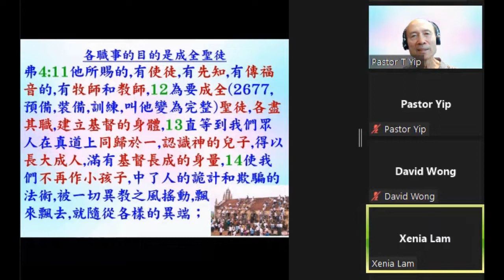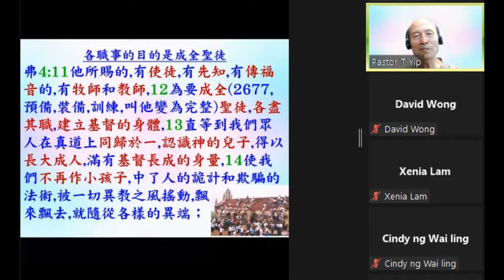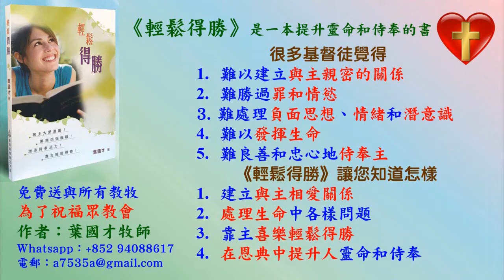研經: 認識和發揮恩賜 (第20課) 各職事的目的是成全聖徒 弗4:11-14 - 2022.11.02 葉牧師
認識和發揮恩賜 (第20課) 各職事的目的是成全聖徒 - 弗4:11-14

請肯定戶口名字是：Global Fire Missions Ministries Limited.

1. 與主的關係：怎樣建立與主相愛的關係，怎樣從主的愛得力，怎樣深信神的供應和計劃。
2. 處理生命：怎樣不被人、罪、負面思想情緒和潛意識、婚姻和生活的問題、和侍奉的問題影響。
3. 進入不同層次的侍奉：侍奉可以由簡單的生活見證，到建立別人的靈命，或進入策略性的侍奉。

《輕鬆得勝》的特色：
1. 一目了然：簡單知道怎樣處理和發揮生命。
2. 有實際可行的方法：我和很多人曾20年實際地應用。
3. 可以輕鬆喜樂地得勝：可以在恩典中輕鬆喜樂地處理任何問題，不需要在壓力下成長。因為耶穌的軛是容易的，而神喜悅我們任何真心的努力。
4. 活出《輕鬆得勝》並不太難：處理和發揮生命並不是遙不可及。

相關經文:
一．關於恩賜的經文：
1. 林前12:4恩賜原有分別，聖靈卻是一位。5職事（1248 在餐桌上侍候，廣義：侍奉，服事）也有分別，主卻是一位。6功用（1755功用，作為）也有分別，神卻是一位，在眾人裡面運行（1754作工，運行）一切的事。7聖靈顯在各人身上，是叫人得益處。

2. 林前12:8這人蒙聖靈賜他智慧的言語，那人也蒙這位聖靈賜他知識的言語，9又有一人蒙這位聖靈賜他信心，還有一人蒙這位聖靈賜他醫病的恩賜，10又叫一人能行異能，又叫一人能作先知，又叫一人能辨別諸靈，又叫一人能說方言，又叫一人能翻方言。

3. 林前12:11這一切都是這位聖靈所運行、隨己意分給各人的。12就如身子是一個，卻有許多肢體；而且肢體雖多，仍是一個身子；基督也是這樣。13我們不拘是猶太人，是希利尼人，是為奴的，是自主的，都從一位聖靈受洗，成了一個身體，飲於一位聖靈。14身子原不是一個肢體，乃是許多肢體。15設若腳說：我不是手，所以不屬乎身子；他不能因此就不屬乎身子。16設若耳說：我不是眼，所以不屬乎身子；他也不能因此就不屬乎身子。17若全身是眼，從哪裡聽聲呢？若全身是耳，從哪裡聞味呢？18但如今，神隨自己的意思把肢體俱各安排在身上了。19若都是一個肢體，身子在哪裡呢？20但如今肢體是多的，身子卻是一個。21眼不能對手說：我用不著你；頭也不能對腳說：我用不著你。22不但如此，身上肢體人以為軟弱的，更是不可少的。23身上肢體，我們看為不體面的，越發給他加上體面；不俊美的，越發得著俊美。24我們俊美的肢體，自然用不著裝飾；但神配搭這身子，把加倍的體面給那有缺欠的肢體，25免得身上分門別類，總要肢體彼此相顧。26若一個肢體受苦，所有的肢體就一同受苦；若一個肢體得榮耀，所有的肢體就一同快樂。

4. 林前12:27你們就是基督的身子，並且各自作肢體。28神在教會所設立的：第一是使徒，第二是先知，第三是教師，其次是行異能的，再次是得恩賜醫病的，幫助人的，治理事的，說方言的。29豈都是使徒嗎？豈都是先知嗎？豈都是教師嗎？豈都是行異能的嗎？30豈都是得恩賜醫病的嗎？豈都是說方言的嗎？豈都是翻方言的嗎？31你們要切切的求那更大的恩賜。我現今把最妙的道指示你們。

5. 徒2:17神說：在末後的日子，我要將我的靈澆灌凡有血氣的。你們的兒女要說預言；你們的少年人要見異象；老年人要做異夢。18在那些日子，我要將我的靈澆灌我的僕人和使女，他們就要說預言。19在天上、我要顯出奇事；在地下、我要顯出神蹟；有血，有火，有煙霧。20日頭要變為黑暗，月亮要變為血；這都在主大而明顯的日子未到以前。21到那時候，凡求告主名的，就必得救。

6. 恩賜的運作：羅12:5我們這許多人，在基督裡成為一身，互相聯絡作肢體，也是如此。6按我們所得的恩賜，各有不同。或說預言，就當照著信心的程度說預言，7或作執事，就當專一執事；或作教導的，就當專一教導；8或作勸化的，就當專一勸化；施捨的，就當誠實；治理的，就當殷勤；憐憫人的，就當甘心。

7. 各職事的目的是成全聖徒：弗4:11他所賜的，有使徒，有先知，有傳福音的，有牧師和教師，12為要成全（2677，預備，裝備，訓練，叫他變為完整）聖徒，各盡其職，建立基督的身體，13直等到我們眾人在真道上同歸於一，認識神的兒子，得以長大成人，滿有基督長成的身量，14使我們不再作小孩子，中了人的詭計和欺騙的法術，被一切異教之風搖動，飄來飄去，就隨從各樣的異端；

8. 切慕屬靈的恩賜：林前14:1 你們要追求愛，也要切慕屬靈的恩賜，其中更要羨慕的，是作先知講道（原文作：是說預言；下同）

9.  看重恩賜：提前4:14 你不要輕忽所得的恩賜，就是從前藉著預言、在眾長老按手的時候賜給你的。

10. 將恩賜挑旺：提後1:6 為此我提醒你，使你將神藉我按手所給你的恩賜再如火挑旺起來。

二．得著和加強恩賜的方法：
1. 自然的傾向：恩賜是神賜的，每個重生的基督徒都有從神而來的恩賜，我們留意自己有甚麼自然的傾向，想為神做不同的事，都可能是神賜的恩賜。
2. 與神關係：我們與神越有強烈的關係，和被聖靈充滿，就越能夠得著恩賜，或加強我們已經有的恩賜。
3. 所有信的人都有權柄趕鬼和醫治：可16:17-18，有些人的恩賜是較強，但我們放心運用我們的權柄，也可以加強我們的恩賜。
4. 我們越多運用恩賜，和驗證恩賜的運作是否出於神，就越熟練使用恩賜，恩賜也會加強。
5. 恩賜是聖靈隨己意分給各人的：必有神的完美心意，我們不要勉強追求神明顯沒有給我們的恩賜。有時我們本來沒有某些恩賜，多親近神後，神賜我們這恩賜，但有時經過多次追求，仍沒有這恩賜，我們不要注目在這恩賜，反而注目在我們已有的恩賜。
6. 恩賜是為了侍奉神，不是為了個人的利益或炫耀：所以不要誇耀神所賜自己的恩賜，也不要奉承有恩賜的人，只注目在怎樣使用恩賜。
7. 切慕屬靈恩賜和運用出來：為了榮耀神、侍奉神、傳福音和建立靈命和教會。

三．林前12:8-10列出的恩賜：
智慧的言語：
1. 有智慧說合宜的話，來教導聖經、和處理人和事的問題。
2. 如何建立智慧的言語：多親近神，完全跟從聖靈的感動，多思想神的話，將聖經完全應用在自己的生命中，在生活中實行愛神、愛人和處理生命，學習如何對自己說正面的話，也學習如何有智慧、愛心和耐心去幫助人，智慧就會加增。